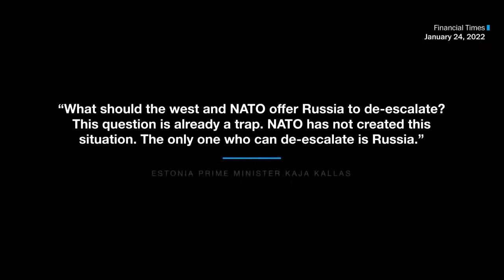Estonia Prime Minister Kaja Kallas on the crisis in Ukraine (Full Stream 2/1)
Estonia, a former Soviet republic now NATO member, has sent missiles to Ukraine amidst Russia’s military buildup near the country’s borders. On Tuesday, Feb. 1 at 10:00 a.m. ET, Washington Post columnist David Ignatius speaks with Estonia’s prime minister Kaja Kallas about what is at stake for the region and how she thinks the West should respond.